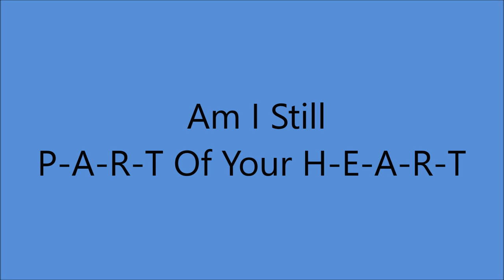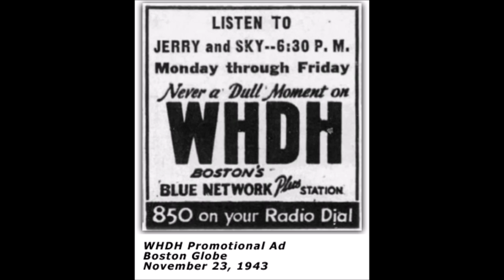Jerry and Sky - Am I Still P-A-R-T Of Your H-E-A-R-T [c.1945]*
* 1st. Studio Recording Session*

[poss. Written by  Bill Carver - Jack Rollins]

Issued as Jerry & Sky & The Melody Men
                  on SONORA 6001 A

Gerald “Jerry” Howorth [gt/vcl duet/vcl solo],
Schuyler “Sky” Snow [gt/vcl duet], Ralph Jones [dobro],
William “Bill” Carver [dobro]
 and  unknown musicians from NYC

Both Born in Nashville Tennessee

1st. Radio Appearance 1938
Recorded 1945 to 1950
1985  -  Massachusetts CMA  Hall of Fame